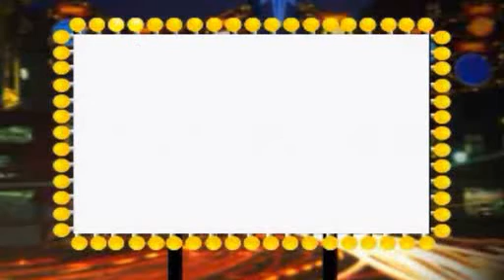CAM-TV 2012.09.11(第48話)満を持して「たかやのお笑いネタ」遂に解禁なのです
～満を持して「たかやのお笑いネタ」遂に解禁なのです～【お笑いタレントたかや編】

２０１２年！
なにかがおこる！！
ＣＡＭ-ＴＶ

苦節数時間を経、いよいよ満を持しての新生"CAM-TV"のスタートです★

岡山で活躍する"お笑いタレントたかや"をメインパーソナリティにCAMスタッフの総力を上げて
世界をまたにかけ、お笑いアリ、お笑いアリ・・
そしてまたお笑いアリ(←お笑いばっかりか：編集部注)
たまーに「涙」と「感動」盛り沢山でお送りします。

総天然色！

‹第48話›
～満を持して「たかやのお笑いネタ」遂に解禁なのです～
【お笑いタレントたかや編】

››本日封切り‹‹

山陽新聞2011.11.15(火)岡山都市圏版/朝刊

CAM-TV
since2009
YouTube"CAM-TV"search!